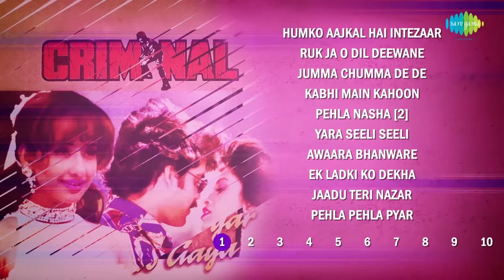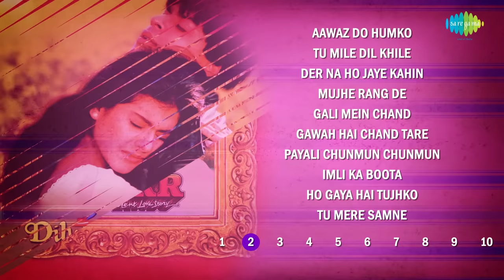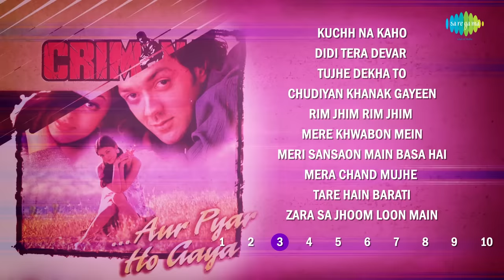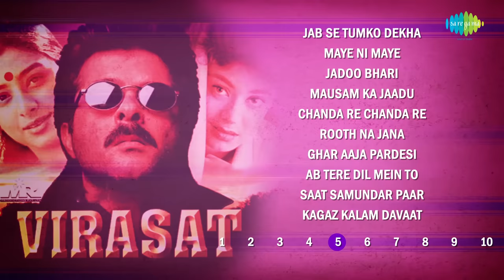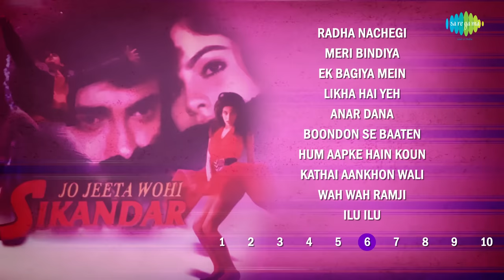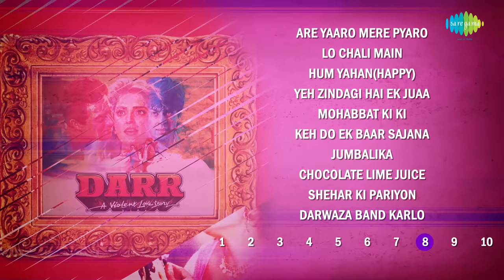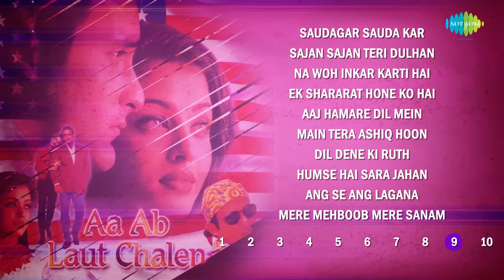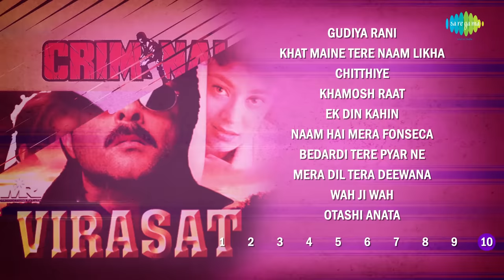Top 100 Songs From 90's | 90's के हिट गाने | Humko Aajkal Hai Intezaar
Enjoy & listen to  the songs from 90 era such as Jaadu Teri Nazar, Jooma Chumma De De, Pehla Nasha, Didi Tera Devar Deewana, Roop Suhana Lagta Hai and many many more.

00:07 Humko Aajkal Hai Intezaar
08:11 Ruk Ja O Dil Deewane
13:19 Jooma Chumma De De
21:39 Kabhi Main Kahoon
29:00 Pehla Nasha
33:48 Yara Seeli Seeli
38:51 Aawara bhawren
45:32 Ek Ladki Ko Dekha
50:04 Jaadu Teri Nazar
54:40 Pehla Pehla Pyar
59:01 Aawaz Do Humko
1:04:55 Tu Mile Dil Khile - Kumar Sanu
1:11:05 Der Na Ho Jaye Kahin
1:19:23 Mujhe Rang De
1:26:27 Gali Mein Chand
1:31:33 Gawah Hai Chand Tare
1:37:47 Payalay Chunmun Chunmun
1:44:34 Imli Ka Boota
1:48:36 Ho Gaya Hai Tujhko To Pyar Sajna
1:54:21 Tu Mere Samne
2:00:23 Kuchh Na Kaho(Happy)
2:06:25 Didi Tera Devar Deewana
2:14:23 Tujhe Dekha To
2:19:23 Chudiyan Khanak Gayeen
2:25:17 Rim Jhim Rim Jhim (1942-A Love Story)
2:30:31 Mere Khwabon Mein
2:34:43 Meri Sansaon Main Basa Hai
2:42:07 Mera Chand Mujhe Aaya Hai Nazar
2:47:53 Tare Hain Barati
2:54:23 Zara Sa Jhoom Loon Main
3:00:13 Meri Sanson Mein
3:07:43 Pyar Ko Ho Jane Do
3:12:38 Pyar Hua Chupke Se
3:17:48 Sanam Mere Sanam
3:24:35 Yahan Ke Hum Sikandar
3:30:00 Koi Jane Koi Na Jane
3:35:33 Roop Suhana Lagta Hai
3:40:11 Mehndi Laga Ke Rakhna
3:44:56 Chithi Na Koi Sandesh-Jagjit Singh
3:51:32 Mujhse Juda Hokar
3:57:31 Jab Se Tumko Dekha
4:02:37 Maye Ni Maye
4:06:53 Jadoo Bhari
4:11:55 Mausam Ka Jaadu
4:16:53 Chanda Re Chanda Re
4:22:45 Rooth Na Jana
4:26:07 Ghar Aaja Pardesi
4:33:29 Ab Tere Dil Mein To
4:41:45 Saat Samundar Paar( Happy )
4:48:19 Kagaz Kalam Davaat
4:54:23 Radha Nachegi
5:00:59 Meri Bindiya
5:06:16 Ek Bagiya Mein
5:12:08 Likha Hai Yeh
5:17:14 Anar Dana
5:21:55 Boondon Se Baaten
5:27:14 Hum Aapke Hain Koun
5:31:09 Kathai Aankhon Wali
5:38:18 Wah Wah Ramji
5:42:29 Ilu Ilu
5:52:18 Ishq Da Rutba
5:58:03 Romeo Naam Mera
6:03:40 Thodasa Pagla
6:09:12 Joote De Do Paise Le Lo
6:13:43 Dhol Bajne Laga
6:20:39 Dhiktana (Part-1)
6:25:55 Main Hoon Khushrang Henna (Happy)
6:30:29 Aa Ab Laut Chalen
6:36:03 Ek Doosre Se Karte Hain Pyar Hum
6:40:42 O Baby Dont Break My Heart
6:46:40 Are Yaaro Mere Pyaro
6:51:49 Lo Chali Main
6:54:39 Hum Yahan(Happy)
6:59:27 Yeh Zindagi Hai Ek Juaa - Asha Bhosle
7:08:13 Mohabbat Ki Ki
7:13:42 Keh Do Ek Baar Sajana - Duet
7:19:40 Jumbalika
7:25:07 Chocolate Lime Juice
7:29:33 Shehar Ki Pariyon
7:34:46 Darwaza Band Karlo
7:40:46 Saudagar Sauda Kar
7:48:27 Sajan Sajan Teri Dulhan
7:55:44 Na Woh Inkar Karti Hai
8:02:23 Ek Shararat Hone Ko Hai
8:08:14 Samdhi Samdhan(Aaj Hamare Dil Mein)
8:14:01 Main Tera Ashiq Hoon
8:20:48 Dil Dene Ki Ruth
8:28:38 Humse Hai Sara Jahan
8:32:49 Ang Se Ang Lagana
8:39:33 Mere Mehboob Mere Sanam
8:46:28 Gudiya Rani
8:50:53 Khat Maine Tere Naam Likha
8:57:09 Chitthiye
9:02:52 Khamosh Raat
9:09:08 Ek Din Kahin
9:16:05 Naam Hai Mera Fonseca
9:20:43 Bedardi Tere Pyar Ne
9:25:07 Mera Dil Tera Deewana
9:30:18 Wah Ji Wah
9:36:17 Otashi Anata

Track:  Humko Aajkal Hai Intezaar
Album:  Sailaab
Artist:  Anupama Deshpande
Music Director:  Bappi Lahiri
Lyricist:  Javed Akhtar

Track:  Ruk Ja O Dil Deewane
Album:  Dilwale Dulhania Le Jayenge
Artist:  Udit Narayan
Music Director:  Jatin-Lalit
Lyricist:  Anand Bakshi

Track:  Jooma Chumma De De
Album:  Hum
Artist:  Sudesh Bhosle , Kavita Krishnamurthy
Music Director:  Laxmikant Pyarelal
Lyricist:  Anand Bakshi

Track:  Kabhi Main Kahoon
Album:  Lamhe
Artist:  Lata Mangeshkar , Hariharan
Music Director:  Shiv-Hari
Lyricist:  Anand Bakshi

Track:  Pehla Nasha [2]
Album:  Jo Jeeta Wohi Sikandar
Artist:  Udit Narayan , Sadhana Sargam
Music Director:  Jatin-Lalit
Lyricist:  Majrooh Sultanpuri

Track:  Yara Seeli Seeli
Album:  Lekin
Artist:  Lata Mangeshkar
Music Director:  Hridaynath Mangeshkar
Lyricist:  Gulzar

Track:  Awaara Bhanwara
Album:  Sapnay
Artist:  Hema Sardesai , Malaysia Vasudevan
Music Director:  A.R. Rahman
Lyricist:  Javed Akhtar

Track:  Ek Ladki Ko Dekha
Album:  1942 A Love Story
Artist:  Kumar Sanu
Music Director:  R.D.Burman
Lyricist:  Javed Akhtar

Track:  Jaadu Teri Nazar
Album:  Darr
Artist:  Udit Narayan
Music Director:  Shiv-Hari
Lyricist:  Anand Bakshi

Track:  Pehla Pehla Pyar
Album:  Hum Aapke Hain Koun
Artist:  S.P. Balasubrahmanyam
Music Director:  Raamlaxman
Lyricist:  Dev Kohli

Track:  Aawaz Do Humko
Album:  Dushman
Artist:  Udit Narayan , Lata Mangeshkar
Music Director:  Uttam Singh
Lyricist:  Anand Bakshi